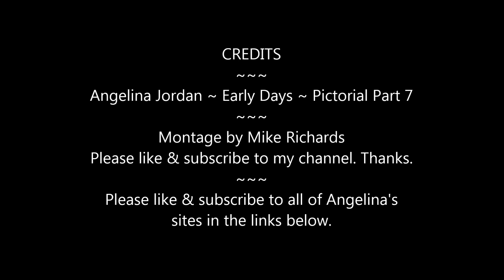Angelina Jordan ~ Early Days ~ Pictorial Part 7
"Early Days." ~ A compilation of photos of Angelina Jordan. With family photos, a rare pic of her dad, mom and lil sister. and lots more!
Montage by Mike Richards. at the Black Monk Studio.